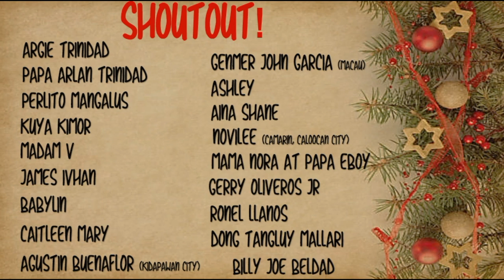Halos Magwala sa Sobrang Galit ang Pinoy Boxer!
Action packed boxing match. A controversial one.